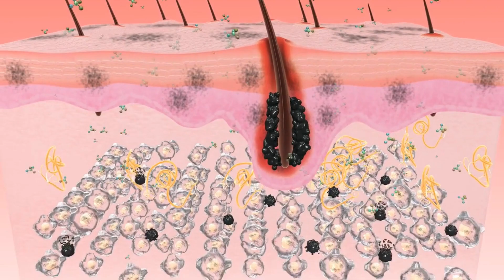The #1 Growth and Strengthening Hair Care Brand! | Haircredible Hair Care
Haircredible is your #1 Growth and Strengthening Hair Care Brand leading the Textured and Multicultural market. All of our products are formulated with Natural Ingredients to Hydrate, Moisturize and Protect All Hair Types. The perfect mixture of Herbs, Amino Acids and Vitamins to improve the health of your hair.